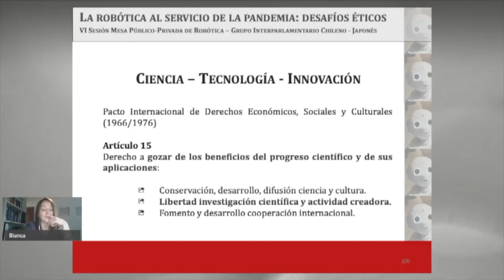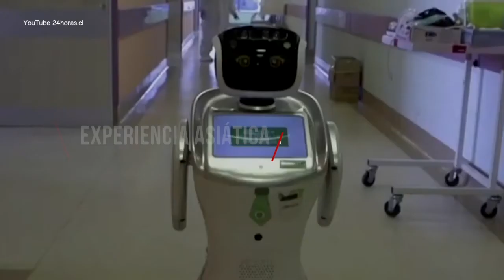Publicación "La robótica al servicio de la pandemia: desafíos éticos”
Video promocional del texto online desarrollo por la Mesa Público Privada de Robótica, que nace como parte de la 6º sesión de esta iniciativa y que busca relevar cómo la robótica está aportando a enfrentar la pandemia del Covid-19, así también los desafíos y oportunidades éticas y legislativas que ello conlleva.

La  Mesa Público Privada de Robótica nace en junio de 2018 impulsada por el Grupo Interparlamentario Chileno Japonés, en conjunto con la Universidad de O’Higgins (UOH), y el Programa Asia Pacífico de la Biblioteca del Congreso Nacional (BCN), más el patrocinio de la Embajada de Japón en Chile.

Les invitamos a leer y descargar la publicación "La Robótica al Servicio de la Pandemia" a través de este enlace